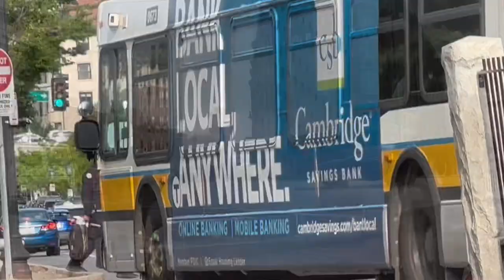MBTA Bus Action: Transportation at Greater Boston [ft. @awh.a1ice​⁠!] ~ [May 2023]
[SOCIALS]